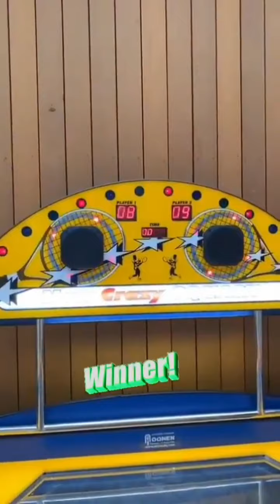Jackie Groenen Take-over